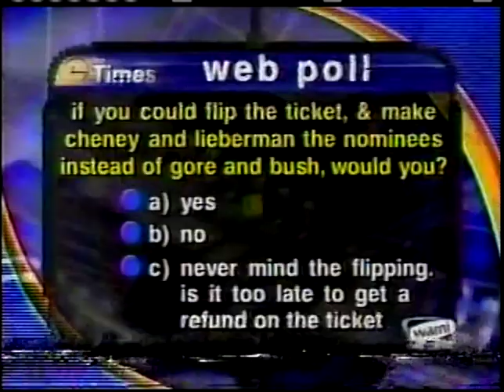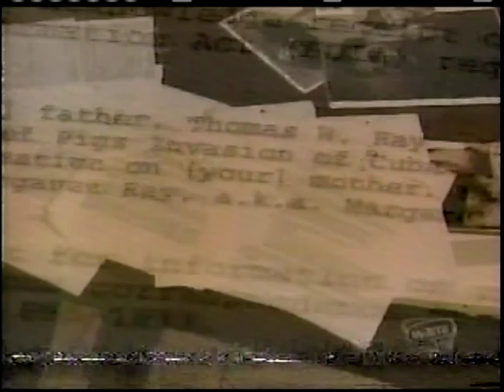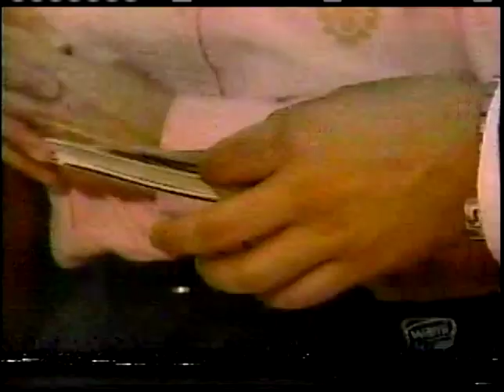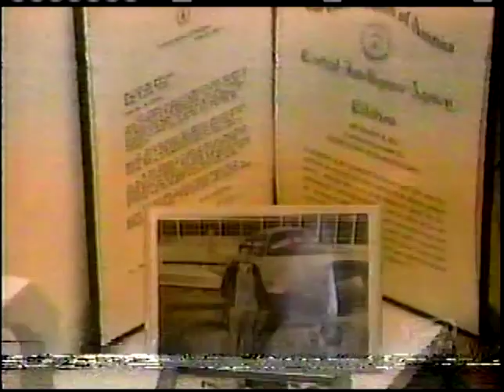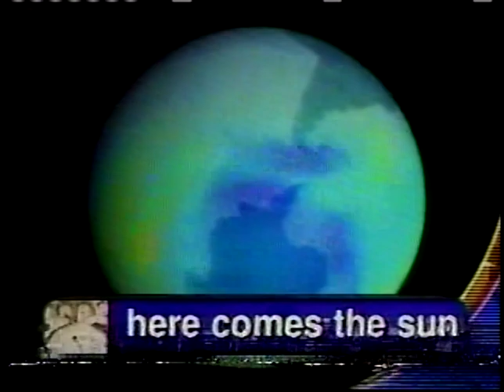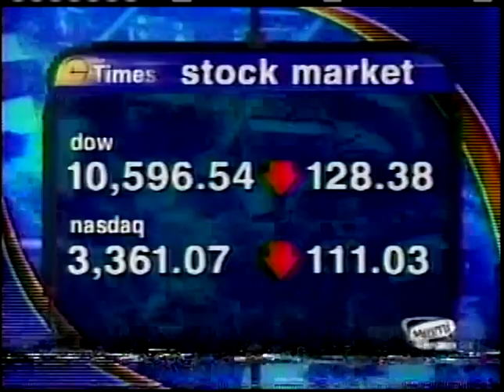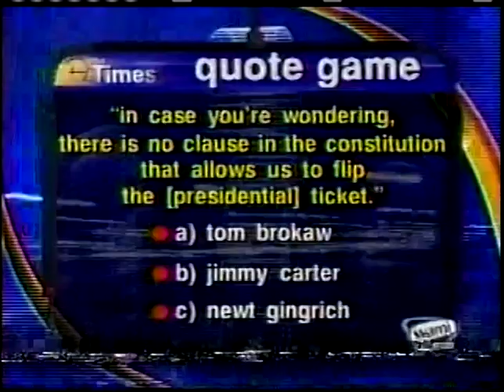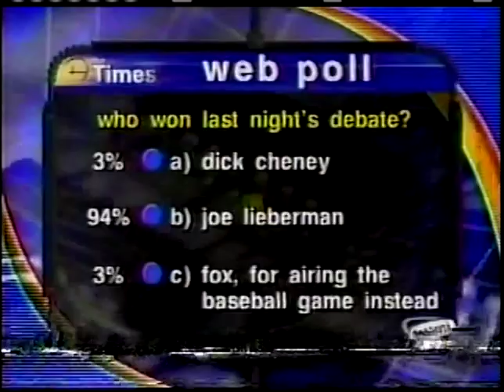WAMI The Times News Miami December 2000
This broadcast is from WAMI TV in Miami, Florida, United States from December 2000. Some promos, commercials, branding, or interstitial material may be included.